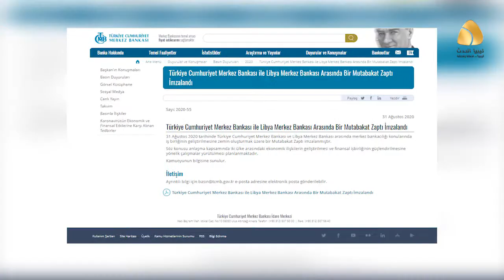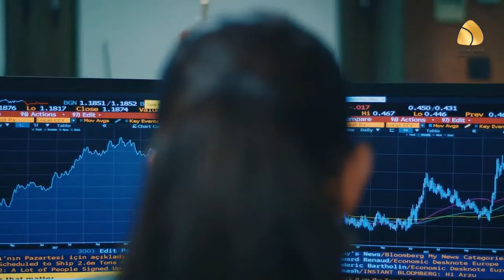الكبير يسلم أموال ليبيا إلى الغزاة الأتراك عبر اتفاقية جديدة بين مركزيي طرابلس وأنقرة